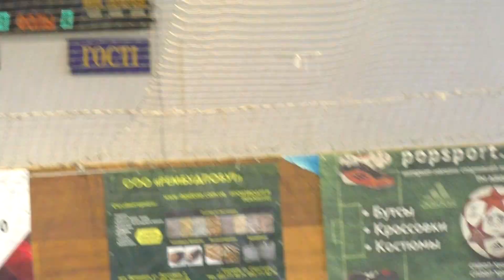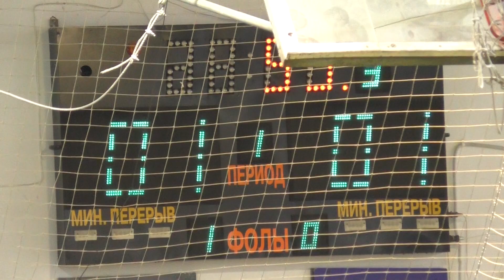8 Mobil – Клондайк 1 тайм